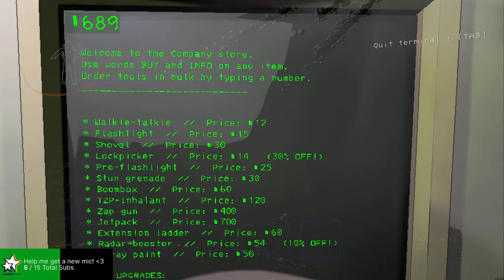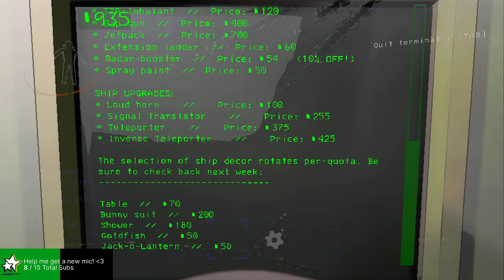Lethal company instead i guess